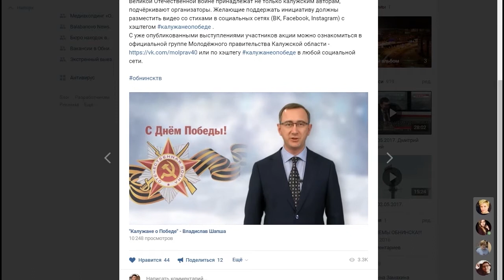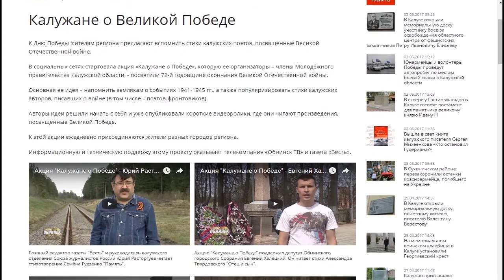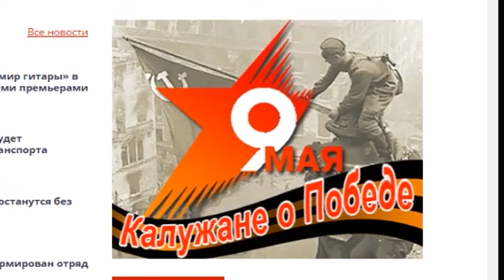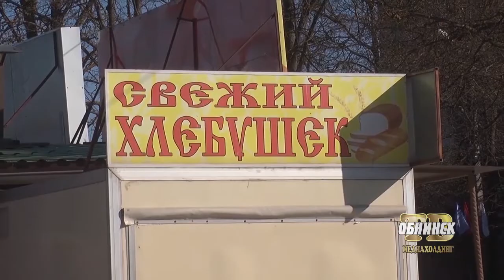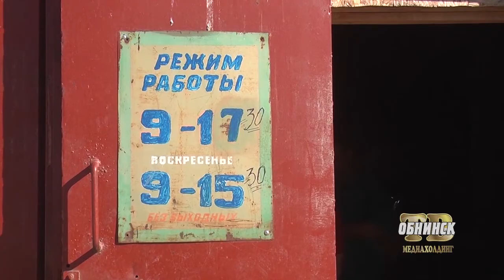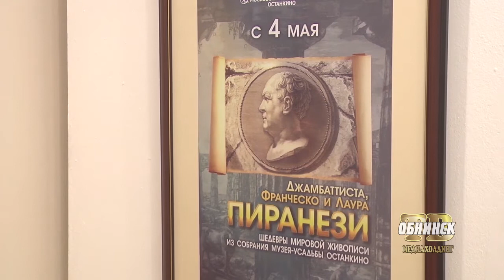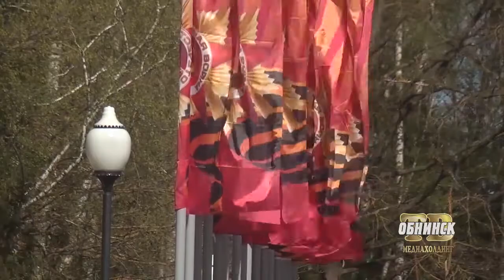Новости Обнинска 04.05.2017.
Обнинские новости (за 4 Мая)

Стихотворный марафон. Акцию «Калужане о Победе», идея которой принадлежит нашей коллеге, члену Молодежного правительства Екатерине Замахиной, уже поддержали представители Госдумы и Законодательного Собрания области.

Без медицинских книжек, но с тараканами. Как пекут свежий хлебушек в Балабанове.

Шедевры Пиранези. В Обнинске открылась выставка работ итальянского офортиста 18 века Джамбаттиста Пиранэзи.